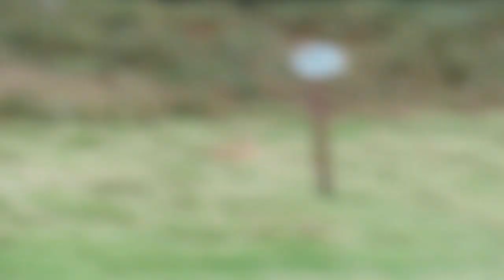Two Fallow Bucks running in the rut. 🦌🦌 10230